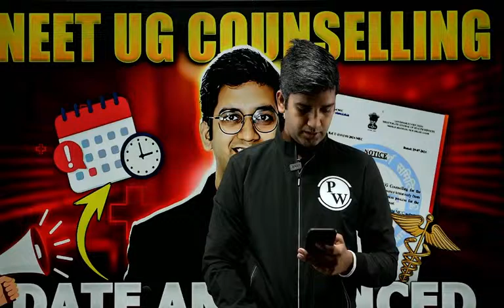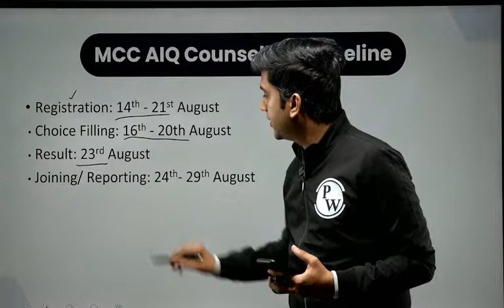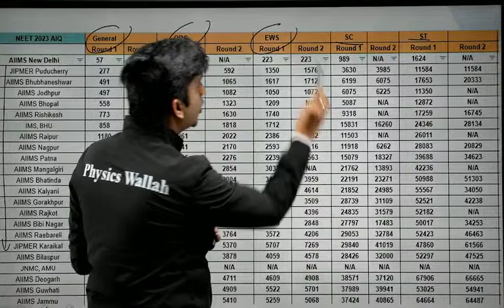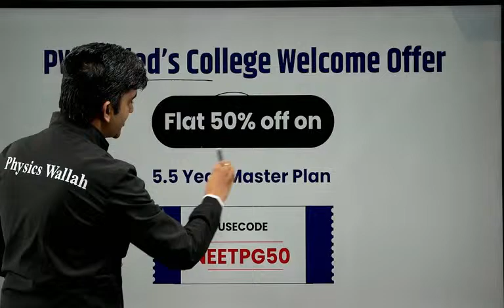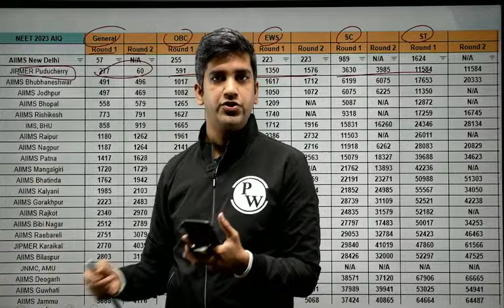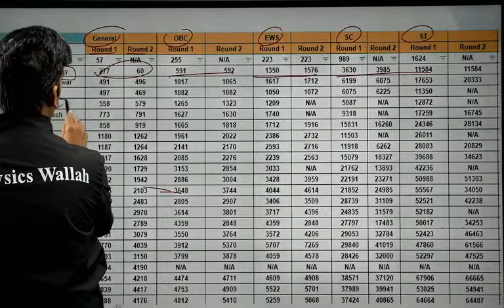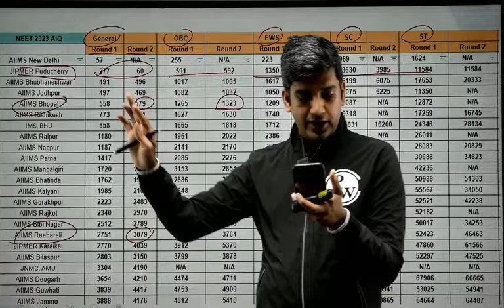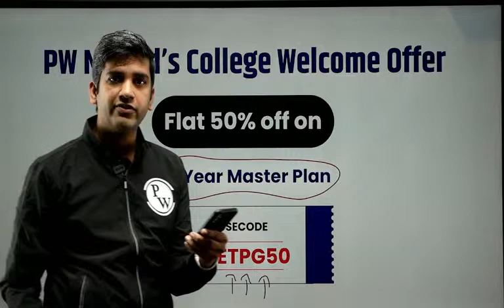NEET UG Counselling Date Out! | Full Details | Dr. Ranjith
Exciting news for NEET UG aspirants! Join Dr. Ranjith as he provides all the essential details about the recently announced NEET UG Counselling dates. In this video, you'll get a comprehensive overview of the counselling process, important deadlines, required documents, and key tips for a smooth experience. Dr. Ranjith's expert insights will help you navigate through this crucial phase with confidence. Don't miss out on this vital information to ensure you secure your desired medical college seat. Watch now and stay ahead in your NEET UG journey!